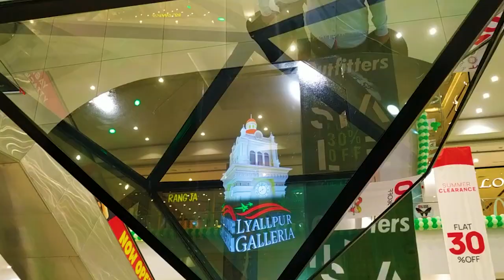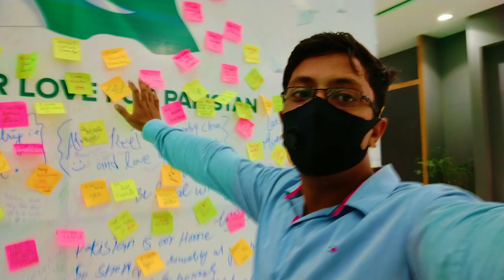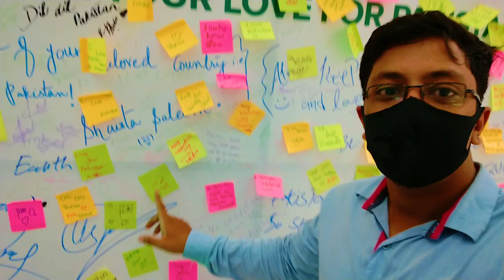Shopping at Lyallpur Galleria Mall | Independence Week | 巴基斯坦生活 | 狗街 |国庆节